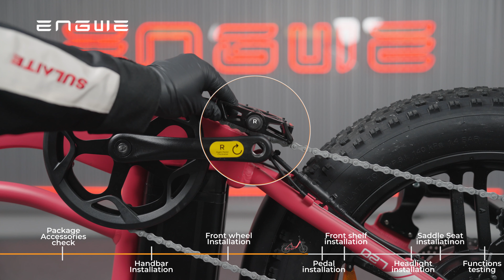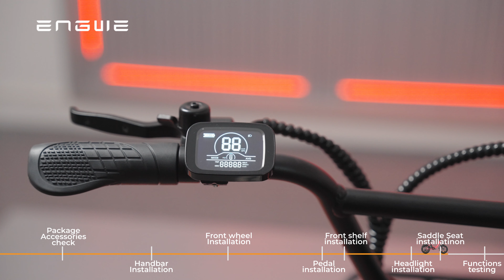Long-Haul Hero: 48V 13Ah Battery on ENGWE L20 Unboxed!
Highlights
1. The electric bike has a powerful 48V 13Ah battery, enabling it to travel up to 42km on pure electric power and 140km on power assist mode, making it suitable for long rides in urban or mountain terrains.
2. With a 750W motor, the bike can reach a maximum speed of 25mph and deliver a peak power of 960W and a maximum torque of 50N.m, providing a smooth and effortless riding experience.
3. The bike is equipped with a Shimano 7-speed transmission, allowing riders to easily switch between gears and adjust to different terrains. It also features a front mechanical suspension, ensuring a comfortable ride on rough roads.
4. The LCD meter provides riders with real-time information on speed, battery level, and distance traveled, enhancing the overall riding experience. The LED headlight and 48V taillight ensure maximum visibility and safety on the road.
5. The bike is suitable for riders of different heights, ranging from 155-210cm, and can support a maximum load of 120kg. The 20*4.0 inch tire and 12cm pedal height provide stability and balance for riders, making it an ideal choice for both commuting and leisure activities.